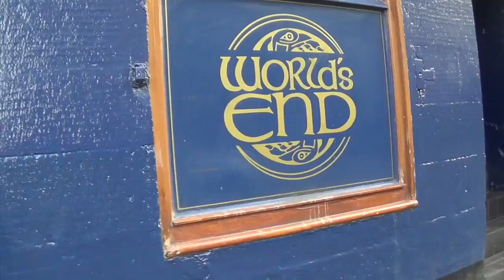A Hike on Arthur's Seat ~ Edinburgh Day 5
What seemed to start as a simple hike up a slightly gravely hill turned into a great rock climbing adventure! Put on your ballet flats and join me as I climb up to the top of King Arthur's Chair, or better known as Arthur's Seat.
Follow me around as I explore every time-locked mystical brick and cobble stone of this old city.

If you enjoyed this video make sure to give it a little tiny thumbs up.

Facebook: I don't have one...